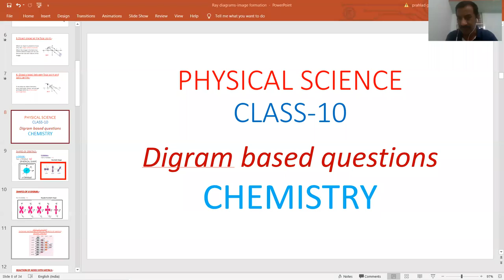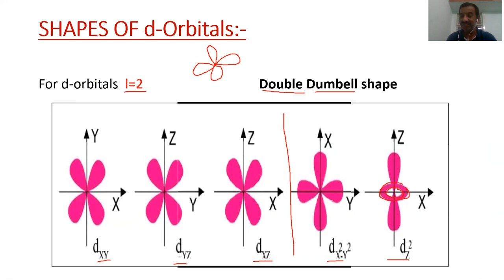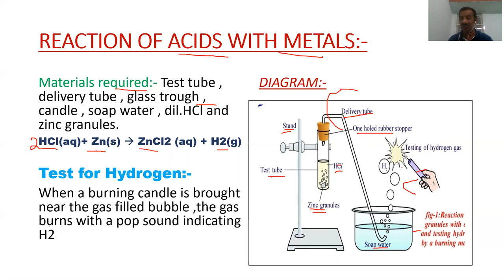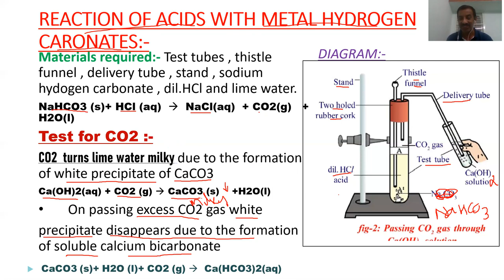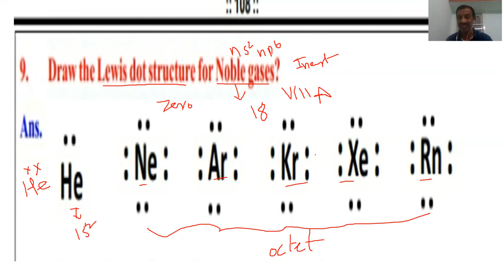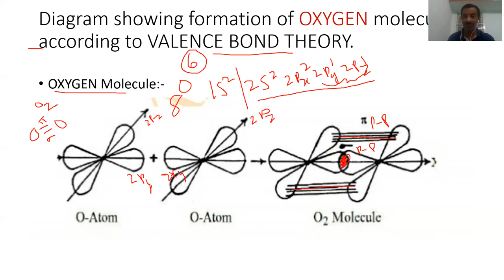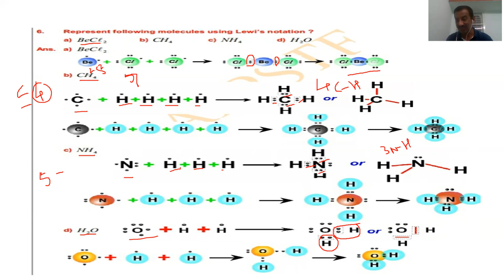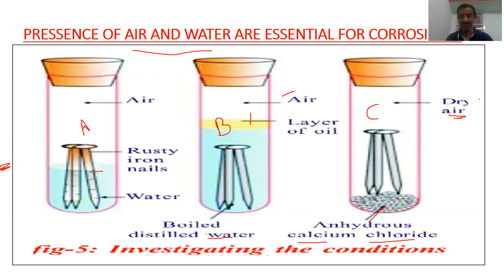X-CLASS PUBLIC EXAMS-2021 / DIAGRAM BASED QUESTIONS / CHEMISTRY PART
This video useful for SSC PUBLIC EXAMS -2021 which explains diagram based questions in the CHEMISTRY part  along with materials required for some reactions